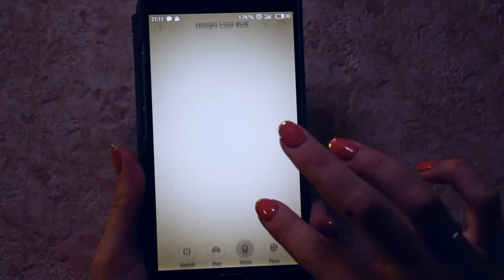Разоблачаем китайца™ / Ожидание и Реальность / HAUL Gamiss 🐞 Afinka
❤️ Товары (в порядке появления в видео): ❤️

Мои параметры:
Рост: 165 см
Вес: 47 кг
Грудь: 83 см
Талия: 61 см
Бедра: 86 см
Размер обуви: 36,5

👍 Мои любимые игры для телефона ← ссылки работают только с телефона. ♥❤️ Если хочешь поддержать мой канал, скачай одну из моих любимых игр и играй хотя бы 30 секунд.

См. эл. почту на странице "О канале". Кнопка: "Показать адрес электронной почты".

Что тебя вдохновляет?
Когда следующее видео?
На какую камеру снимаешь?